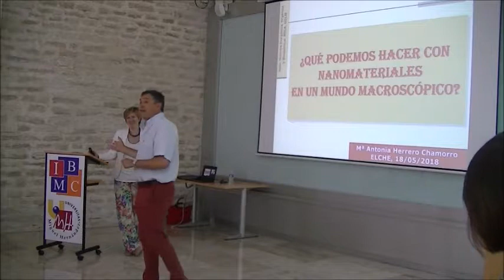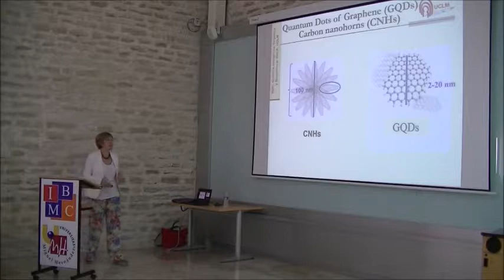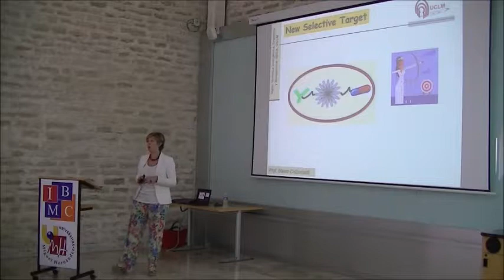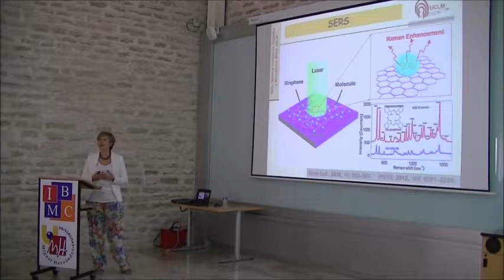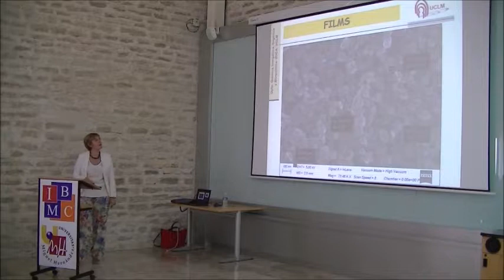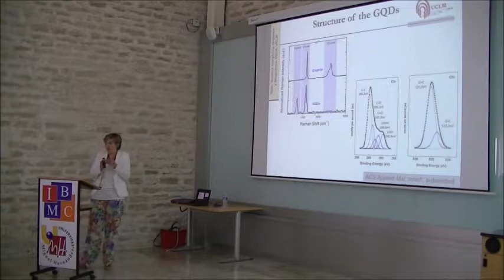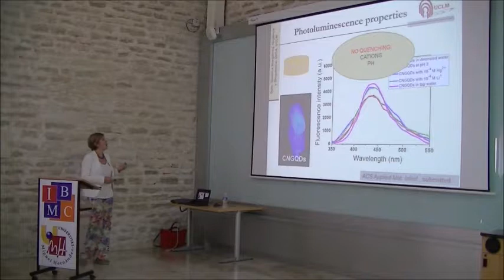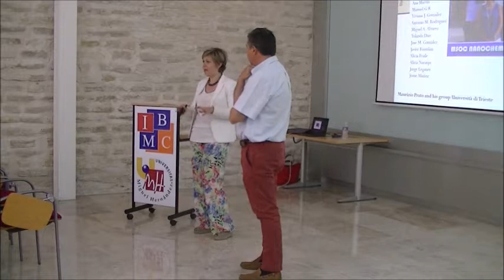¿Qué podemos hacer con NANOmateriales en un mundo MACROScópico? María Antonia Herrero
Seminario impartido por María Antonia Herrrero Chamorro, investigadora y profesora en la Universidad de Castilla-La Mancha (UCLM) el 18 de mayo.